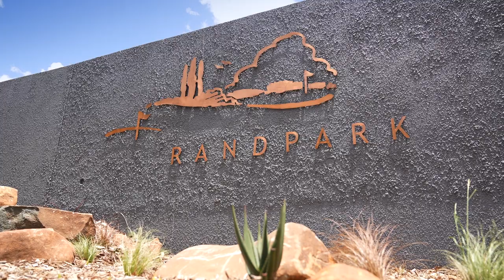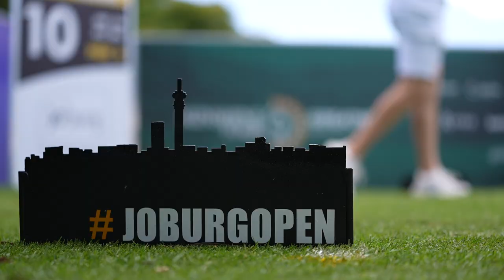Joburg Open 2021 Preview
Interviews with:
Dean Burmester - Eight-Time Sunshine Tour Winner
Wilco Nienaber - 2021 Dimension Data Pro-Am Winner
Darren Fichardt - 2017 Joburg Open Champion